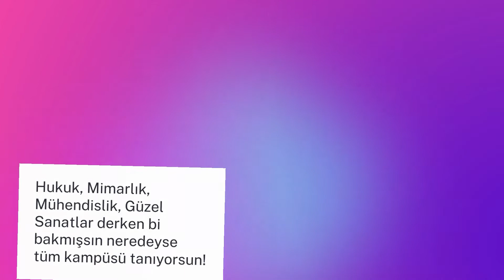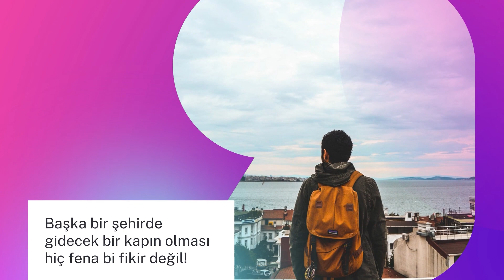Oda Arkadaşlığının 7 Eğlenceli Yönü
Yurt hayatınızın belki de en güzel yanı birlikte eğlenceli vakit geçirip güzel anılar biriktireceğiniz bir oda arkadaşınız olması. Peki nedir bu bazı eğlenceli yönler? :)